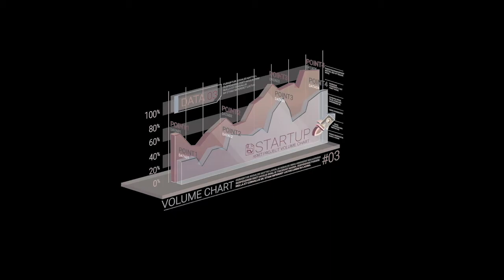001: Path to Retirement at Age 55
Podcast platforms: Apple Podcasts or Spotify and more @moneyconversationswithkj

In today's episode Mr. Banks will share with you his path to retirement at the age of 55 and how he educated himself to have multiple streams of income.